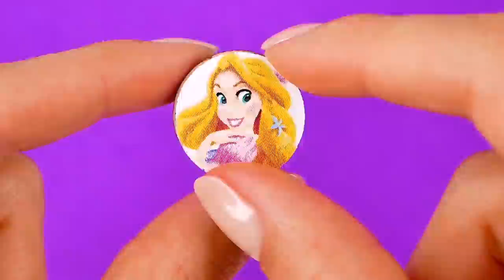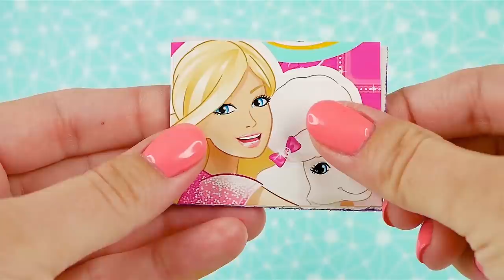34 DIY BARBIE DOLLHOUSE HACKS AND CRAFTS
34 DIY BARBIE DOLLHOUSE HACKS AND CRAFTS: How to make Miniature aquarium, mini phone, shopping basket, set of shiny Elmers adhesives, Miniature doll kitchen, mug for dolls, decoration, miniature room in a dollhouse, miniature laptop, jewelry box, miniature realistic food: chicken, scrambled eggs, mini cosmetics: deodorant, funny face masks based on movie characters, a miniature bag and a fantastic book with eyes and more diys for barbie doll